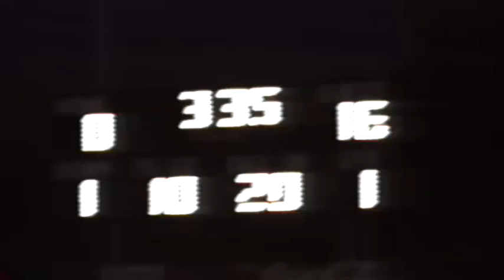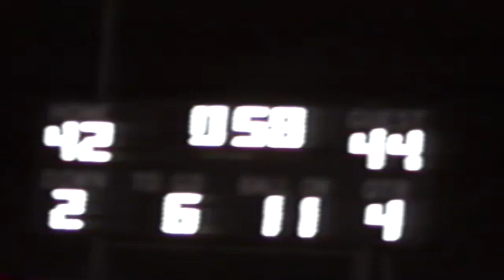1996 Waterloo vs Leigh High School Football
The Waterloo Panthers play at Leigh in Week 3 of the regular season.